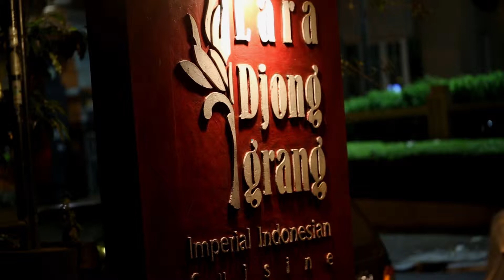INTERTASTE: Lara Djonggrang - Soto Empal Gentong Desa Battemboat Cireboam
Jalan Teuku Cik Ditiro No.4, Menteng